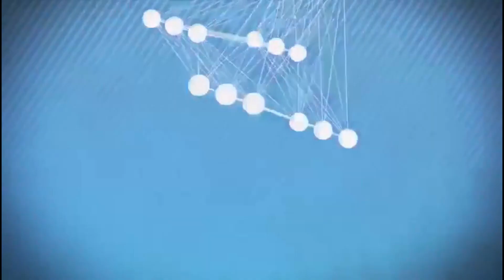新聞總攬（《新聞時時報》201７年12月12日）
1. 黃帥去世，世人為什麼依舊關注
2. 俄總統普亭訪敘利亞，宣布開始撤軍
3. 以色列總理訪歐促承認耶路撒冷為首都，歐盟拒絕
4. 南韓總統文在寅訪中談薩德，只用於防禦不損中國利益
5. 沙烏地阿拉伯解禁，明年將有第一座電影院
6. 2018金球獎入圍名單公布，梅姨31度提名、亞裔洪曹成亮點

主播：梁　雁

[20171212]